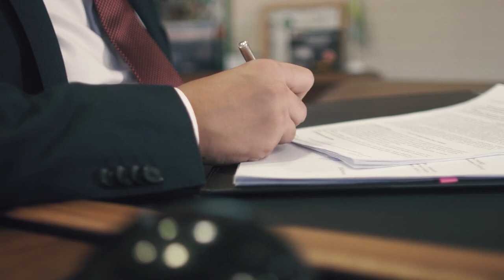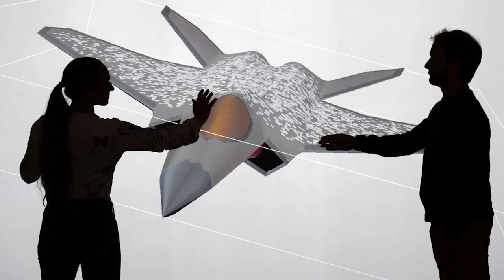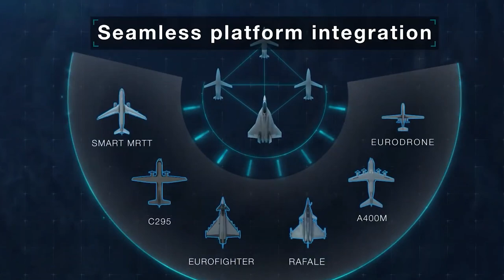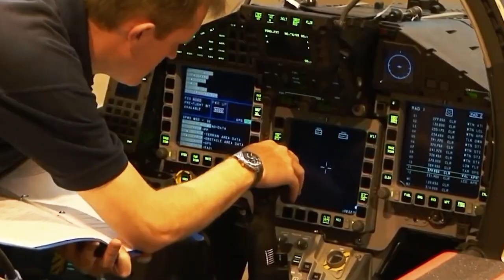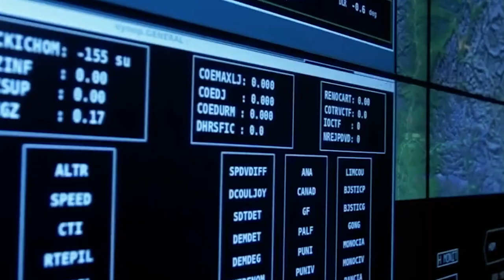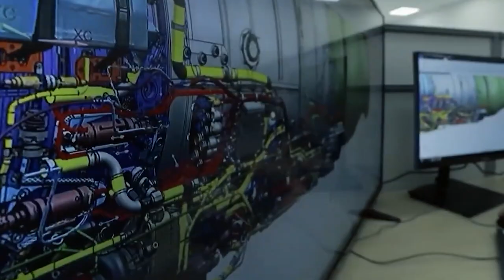Finally: NATO Testing Its NEW 6th Generation Fighter Jet!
Countries in Europe have intentions to become the leaders in the military aircraft industry. In Europe, two projects for sixth-generation multifunctional military aircraft are currently being developed, which should significantly reduce the technological gap between them and the United States.

In today’s video, we’ll be discussing in detail the latest news about the Future Combat Air System project and tell you all about its technical highlights.